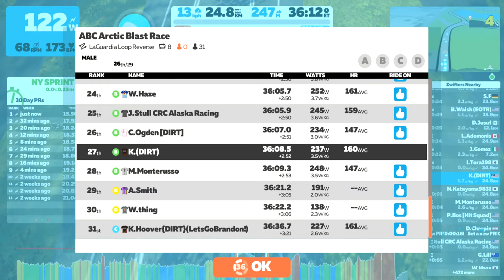ZWIFT - ABC Arctic Blast Race B